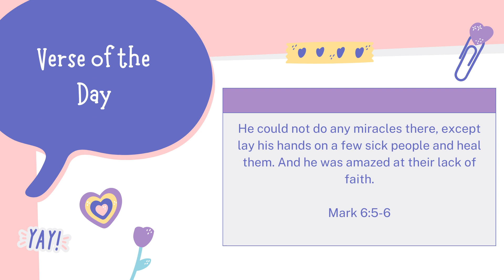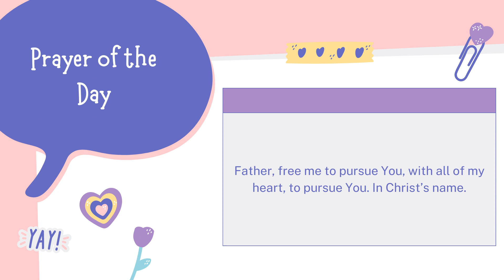The “Rote” to “Rutness” - Daily Verse, Thought, Devotional & Prayer